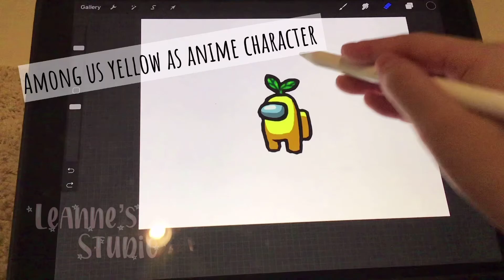💖Among Us As Anime💖